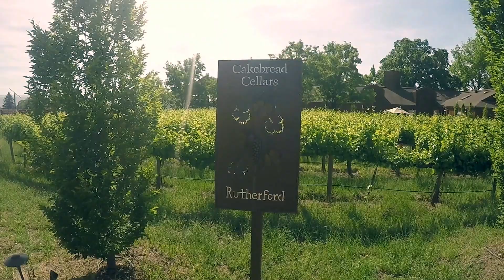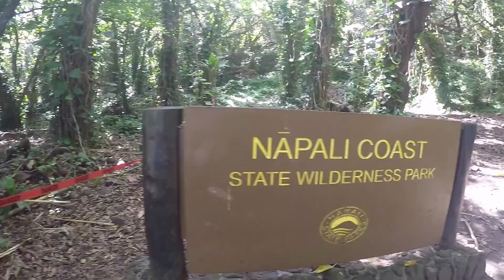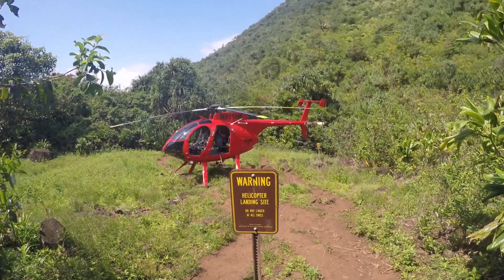K&S Honeymoon Adventures - May.2016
Kate & Stephen's Honeymoon
05/2016
Kauai & Maui, Hawaii
Napa Valley, California